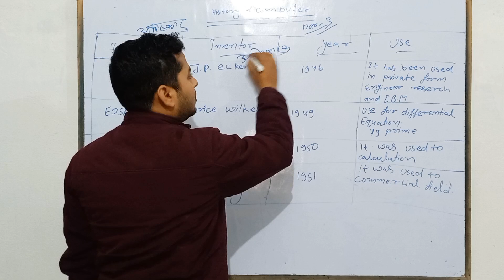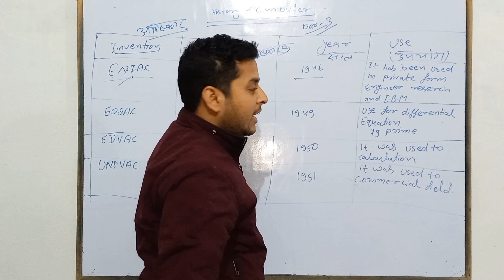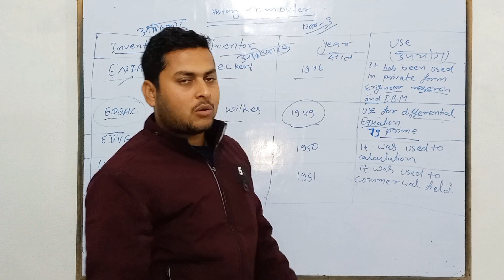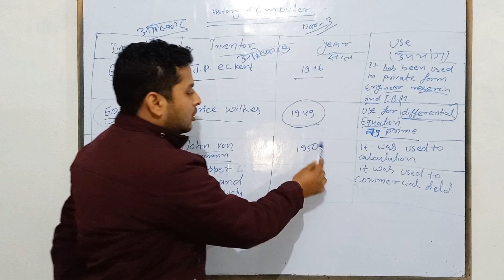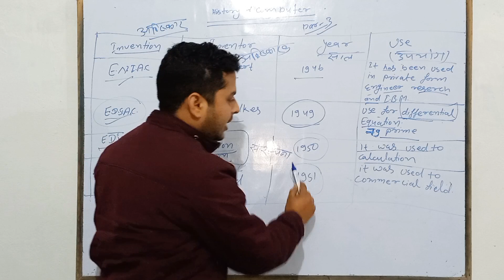history of computer part 3।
Private company interview me kaisa questions puchha jata hai
Computer fundamental importance questions answere

A complete computer course YouTube channel.

Computer course kare
 smart carrier banaye
Choose smart carrier options
Choose computer course
कंप्यूटर 🖥️ किसे कहते है।
कंप्यूटर 🖥️ कोर्स क्या होता है।

A computer is an electronic device that
data/inputs from its user and processes it into useful information as per the processing instructions to generate the output.

Computer fundamentals are an important part of the syllabus for several government exams, particularly the Banking exams, Railways, SSC, and more, conducted throughout the year.

Through this article, learn about the basic fundamentals of computers, their applications in various domains, advantages, and disadvantages, followed by generations

 maine es video ke madhyam se computer se related sahi exam me jitne bhi questions puchha jata hai ve sabhi computer ke questions ko bataya hai aur mai part part karke aage bhi bataunga computer gk jo sabhi exam me jaise ssc railway banking sare GOVT exam me puchhe jate hai sabhi ko bataya hai,  Computer gk ko kaise samjhe aur computer gk me maharath hasil kaise kare jo sabhi exam me ssc railway banking aur upsc bpsc me puchhe jate hai sabhi questions ko bana paye,